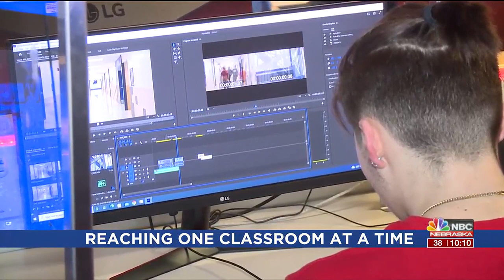Reaching One Classroom at a Time surprises Mr. Willey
This week, the recipient of a REACH Grant, thanks to Fat Dogs and the North Platte Public Schools Foundation, goes to Mr. Philep Willey.